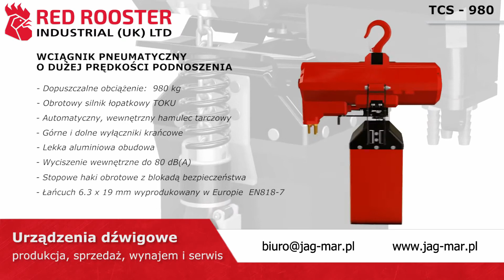Wciągnik pneumatyczny o dużej prędkości podnoszenia Red Rooster TCS-980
Pneumatyczne wciągniki łańcuchowe Red Rooster są produkowane przez Toku w Japonii. Japońska produkcja stawia na jakość a do produkcji używa się tylko materiałów z najwyższej półki. Wszystkie części produkowane są z najlepszą dokładnością. Pneumatyczne wciągniki łańcuchowe Red Rooster są bardzo wytrzymałe i dlatego przystosowane są do intensywnej pracy w środowisku przemysłowym. Wciągniki łańcuchowe Red Rooster są przeznaczone do większości przemysłu, na przykład: instalacje nadbrzeżne i nawodne - platformy wiertnicze, stocznie, pokłady i siłownie statków, kopalnie, fabryki papieru, wytwórnie farb, myjnie automatyczne zbiorników, przemysł chemiczny i petrochemiczny, galwanizernie, przemysł spożywczy, przemysł samochodowy, konstrukcje, itd. Mogą być używane w środowisku mokrym, otwartej przestrzeni i w otoczeniu agresywnego środowiska. Wszędzie tam gdzie jest wymagana wysoka sprawność urządzenia, niezawodność i bezpieczeństwo.